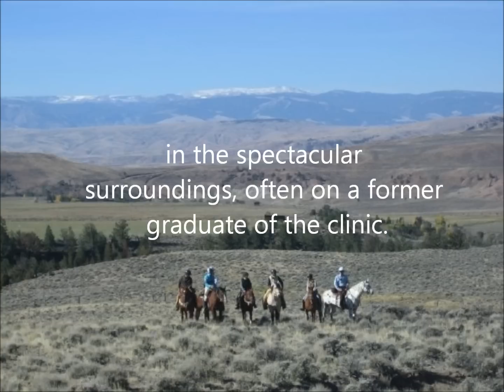Tellington TTouch Starting Young Horse Clinic at the Bitterroot Ranch - June 16-23 2013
June 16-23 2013 at the Bitterroot Ranch in Dubois, Wyoming.  Join Tellington TTouch Method founder, Linda Tellington-Jones for an amazing week of fun, learning, and inspiration in a stunning, all inclusive setting.  Participants work in cooperative groups and take ranch bred Arabians through the TTouch steps of preparing young horses under saddle.